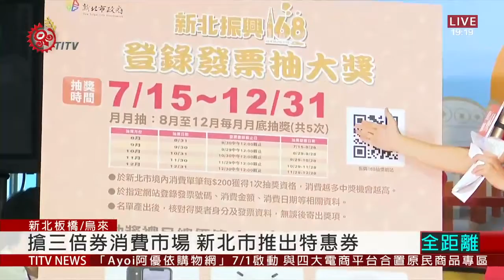迎振興三倍券 新北店家串聯祭優惠方案 2020-06-30 IPCF-TITV 原文會 原視新聞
鈔票變大變多，為了救經濟，中央規劃的振興三倍券就要上路，新北市也喊出加碼，鼓勵大家在新北市消費，像是推出地方版購物券，以中央5百元面額可以兌換8百元購物券，使用在新北的夜市及市場，限量1萬5千個名額。

串聯超過1千家店家推出各式優惠，也跟旅宿業合作，推出每逢8號、18號還有28號，住宿費就能再打8折，刺激民眾消費，還可以拿發票抽獎，最大獎是高級電動車。而看到新北市的觀光景點烏來，如何迎接振興三倍券?

聽到許多客人說，要拿振興三倍券全數花在外縣市旅遊住宿，烏來的手工藝品店業者希望造福更多店家，民眾可以考慮將三倍券多方花用。